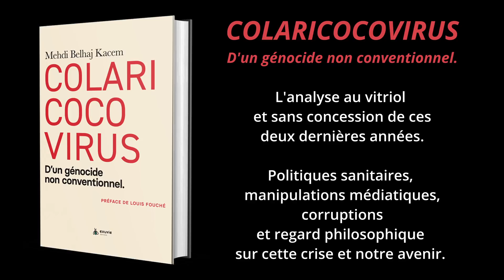Louis Fouché & Mehdi Belhaj Kacem : la Crise et ses contours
Entretien Louis Fouché, Mehdi Belhaj Kacem et Fabien Moine autour de la crise actuelle.

Beaucoup d’encre a coulé depuis le déclenchement mondial de la “crise du Covid-19”. Et pourtant, les réactions des philosophes sur la question laissent entièrement à désirer. Le plupart ont pris pour argent comptant la narration officielle faite de ladite “crise”, et n’ont pas songé à interroger les fondements mêmes de cette narration, pourtant d’évidence cousue de fil blanc en tous ses points stratégiques.

C’est fort des concepts développés dans son livre-référent, Système du pléonectique, que Mehdi Belhaj Kacem montre que les questions les plus cruciales de la philosophie moderne sont reposées à tout nouveaux frais à la faveur de cette “crise”, montée de toutes pièces par les plus hautes institutions supranationales et les plus puissantes multinationales du monde. Par exemple : Qu’en est-il du concept, crucial dans la modernité philosophique et politique, d'”anarchie”?

Qu’en est-il du critère de rationalité dans le discours, à la lumière de cette “crise”? Qu’en est-il, après Heidegger, Lacan, Badiou ou Schürmann, du concept de vérité, à l’ère de la techno-science devenue folle? Que penser du concept de “nihilisme”, ou de ce que Lyotard a appelé “la fin des grands récits”? Que faire encore des notions politiques de “gauche” et de “droite”, quand on les subsume à l’impératif totalitaire du biopolitique? Quel lien unit, depuis nos origines, le concept de science au concept de politique? Pourquoi l’insurrection des gilets jaunes, à partir de novembre 2018, a-t-elle signifié un événement aussi prophétique que salutaire, jetant rétroactivement un éclairage saisissant sur la “crise du Covid-19”? Comment repenser l’éthique, quand l’impératif catégorique moderne se réduit à la peau de chagrin d’un “pense, vis et agis en toutes circonstances de façon à ne pas à attraper, ni transmettre, un virus”?